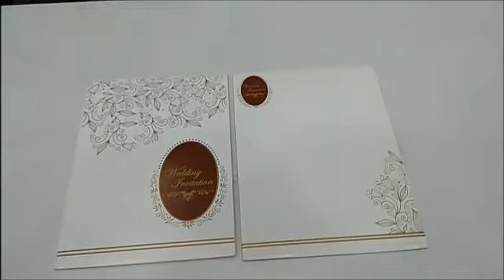Luxurious Red Marriage Invitation Card-KNK1523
White symbolises purity and red is the epitome of opulence and prosperity. This invitation card brings these two beautiful colours together in a captivating contrast. The dominant colour is white with gold border and golden outlined floral pattern suspending from the upper portion of the card to the centre. An oval shaped pattern in deep red with gold outline spells “Wedding Invitation”. We create the magic of this card right at our in-house printing facility. We also entertain your request for inserting extra leaflets for printing programme details and assure you of timely delivery with lowest price charged.